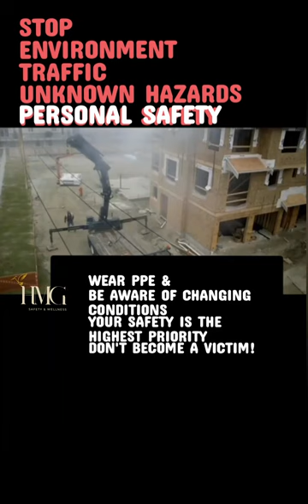Electrical Emergency - SETUP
The "SETUP" mnemonic is a useful way to remember how to identify a potential emergency situation, secure the area and activate EMS and emergency action plans.

Stop
Environment
Traffic
Unknown Hazards
Personal Safety

Interested in hosting a class for your company or organization? Let's talk!